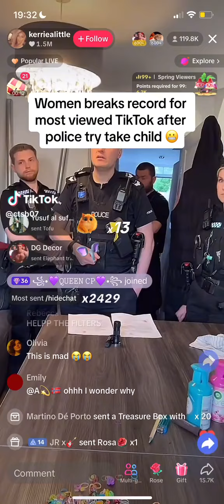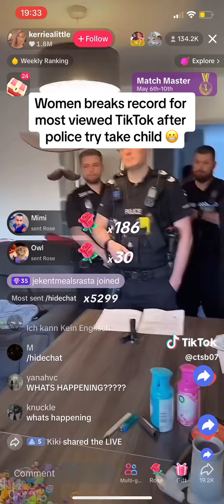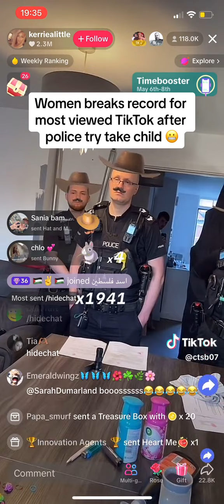POLICE CALLED TO TAKE HER CH*LD LIVE ON TIKTOK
GET THIS single ON iTunes Plus More BlackStar. Produced by @ayobeatz

Big Phil's DVD- SKEPTA (Follow @MCBiGGPhil)
HaunntedMusicGroup

Are you in the game already or an upcoming MC , Rapper, Singer , plus more?? book your freestyles and interviews today